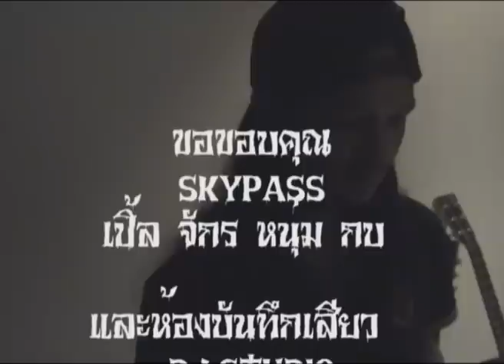สกายพาส น้ำใต้ศอก ห้องบันทึกเสียง DJ.STUDIO.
ติดตามผลงาน ที่คลอดจากที่ ..
ขอขอบคุณลูกค้า และศิลปินทุกท่าน
ที่เชื่อมั่น เชื่อมือ และใว้ใจ ห้องบันทึกเสียง DJ.STUDIO
ในการเรียบเรียง และบันทึกเสียงทุกขั้นตอน
ห้องบันทึกสียง DJ.STUDIO (สุราษฎร์ธานี)
รับทำดนตรี เรียบเรียง บันทึกเสียงเพลง ทุกแนว